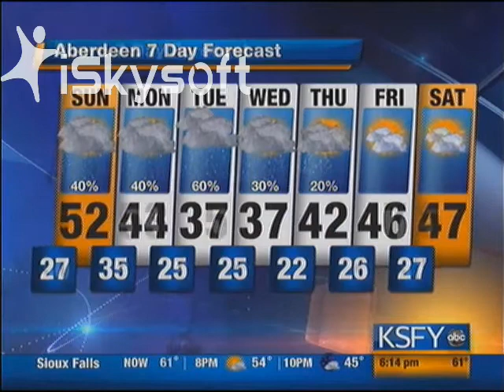Aaron Weather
Weathercast from Saturday April 6th at 6:00 PM.